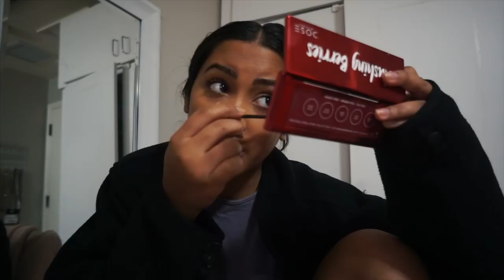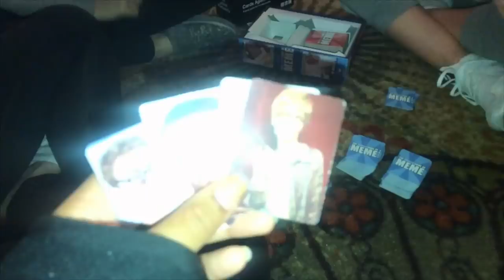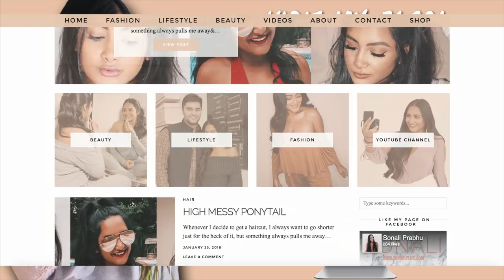MEET MY SORORITY FAMILY | WEEKEND IN MY LIFE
We went to trader joes and then I did a grocery haul! On Sunday we hit up the infamous Lake Eola Farmers Market!

About Me!
Name: Sonali (Sun-all-e) aka sonarly, sona, nali
Age: 20
Ethnicity: Indian
College: University of Central Florida
Major: Radio/ Television
Sorority: Kappa Delta